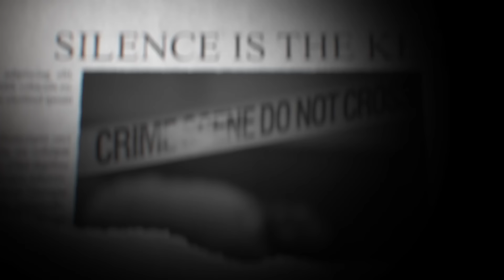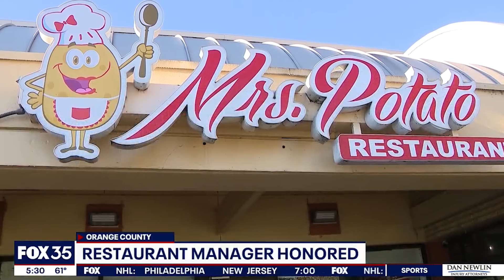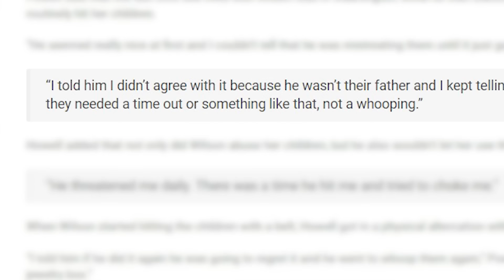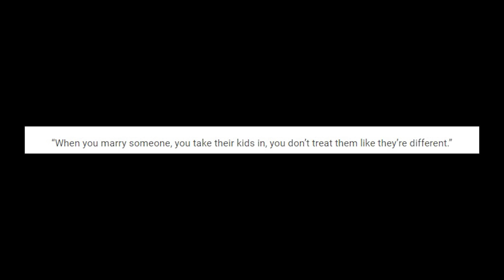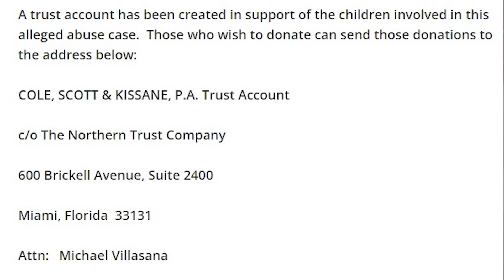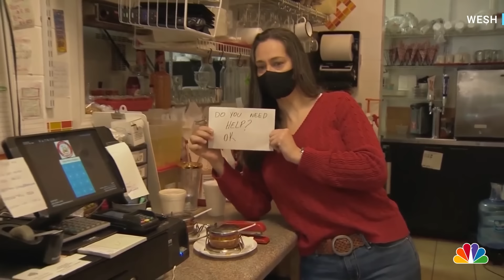Stepdad who didn't like Stepkids...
🤩Amazon Store Front - Filming, Make-up and Fav's🤩

🤯Resources🤯